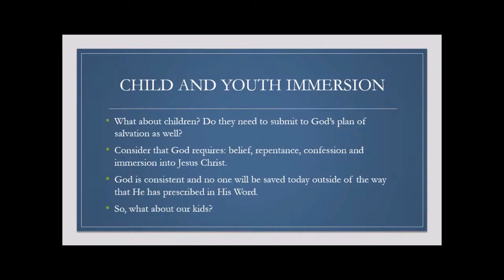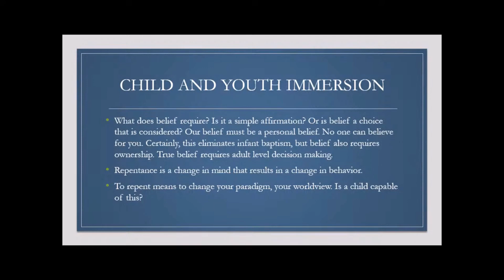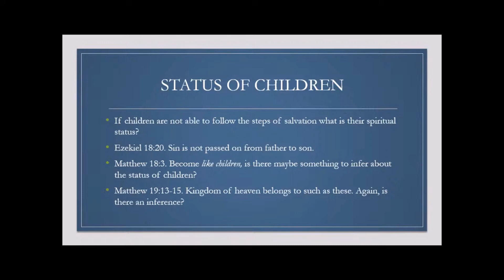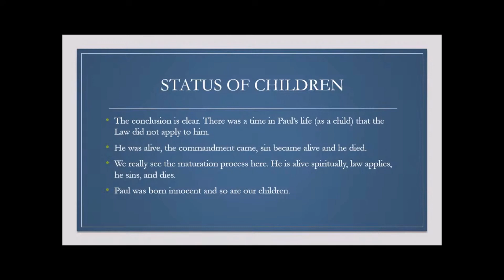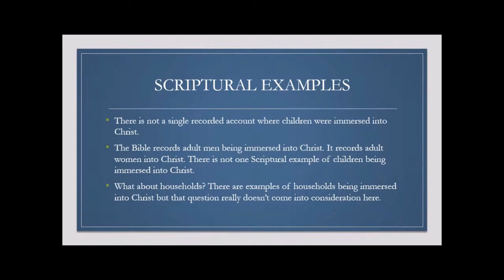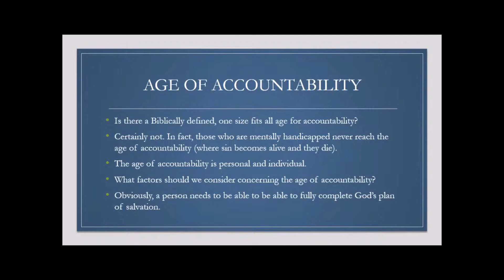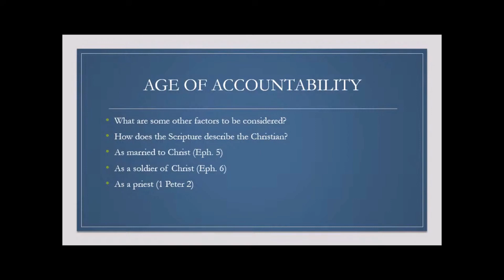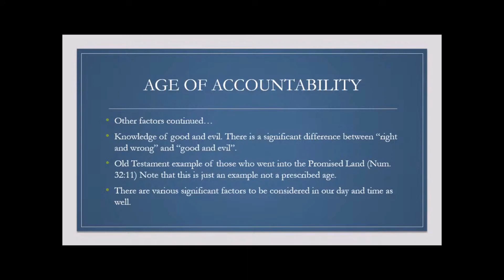Marshall Harbour - Age of Accountability & Youth Baptism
Mr Marshall Harbour brings an excellent lesson on the age of accountability especially in relation to youth baptism.
Hopefully if you'll listen to Marshall's excellent lesson on the topic, you'll begin listening with an open-mind and heart.
If you prefer to download the audio file, you can access it on our google drive here: